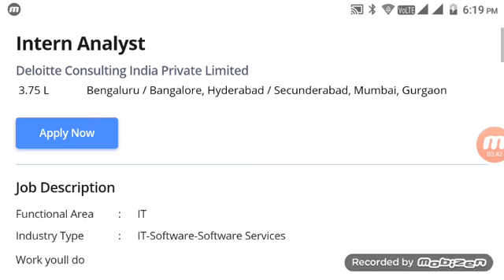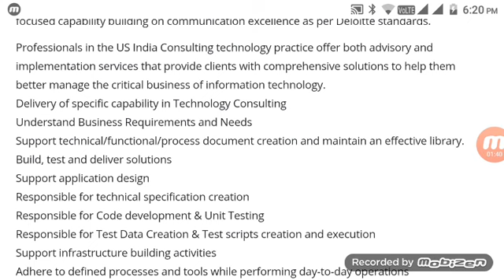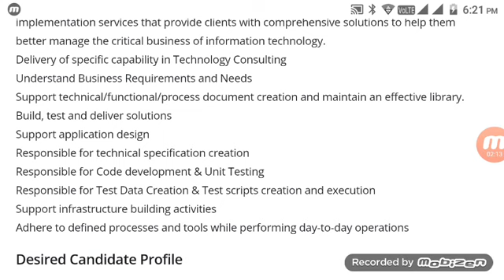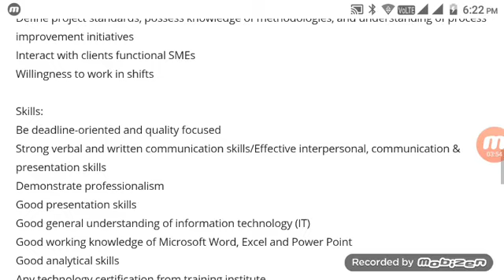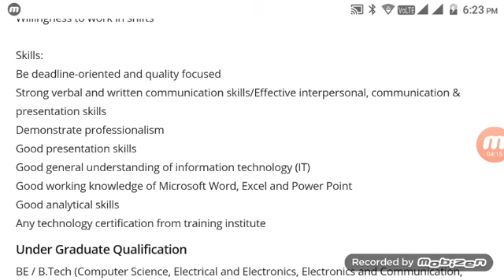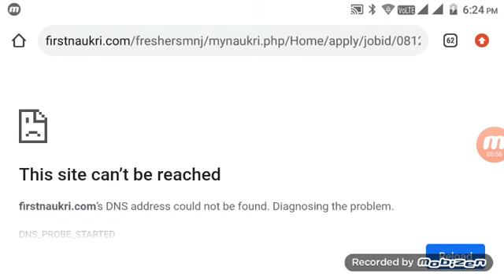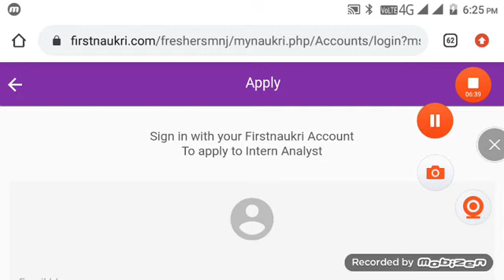Deloitte Hiring Intern Analyst | B.E, BTECH, MCA 2020 Batch Students Eligible Apply Now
Dear Candidate,

We are glad to inform you that Deloitte Consulting India Pvt. Ltd is hiring 2020 Batch Candidates for Intern Analyst Role. Please find below details for your reference & to apply.

Job Role: Intern Analyst

Salary Range: 3.75 Lakhs p.a. + Benefits

Eligible Courses: UG: BE/B.TECH (CS/IT/IS/EC/EEE)
PG: MCA (Computers)
ME/MTECH (CS/IT)

Job Locations: Bangalore, Gurgaon, Hyderabad, Mumbai

For more details and to apply click on below Apply Link.

Note

â€¢ Candidates who apply on the Link will receive further Updates about Interview once they get Shortlisted.
â€¢ Candidates who have attended Interview with Deloitte for Intern Analyst Role within 6 Months is not eligible for interview process (Donâ€™t Apply if attended in 6 months)

Regards
For Deloitte
Firstnaukri.com